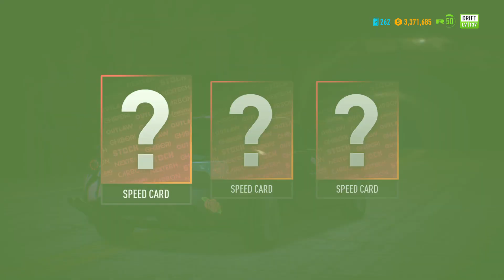Need for Speed™ Payback_20181014000528